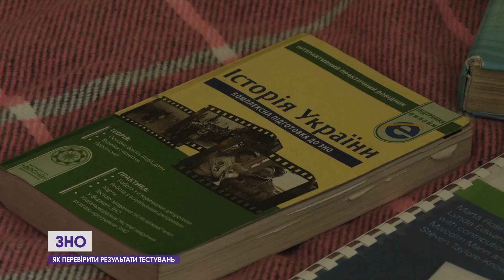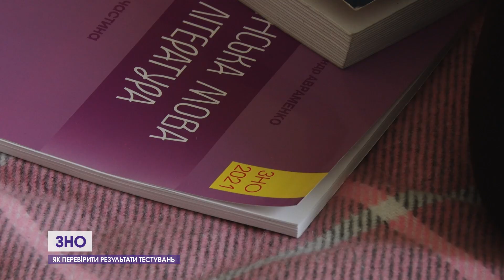Як дізнатися результати ЗНО 2021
Як цьогоріч можна перевірити свої результати зовнішнього незалежного оцінювання?